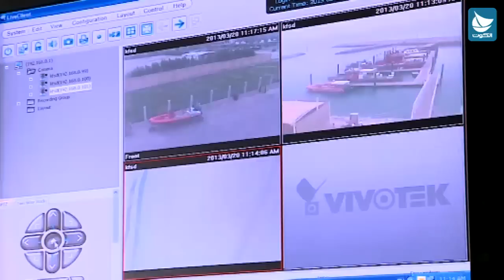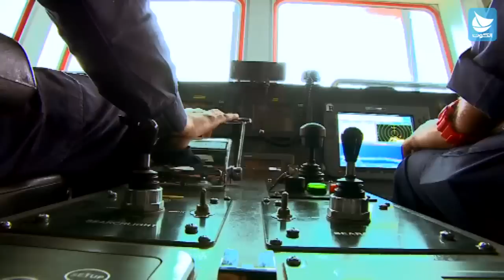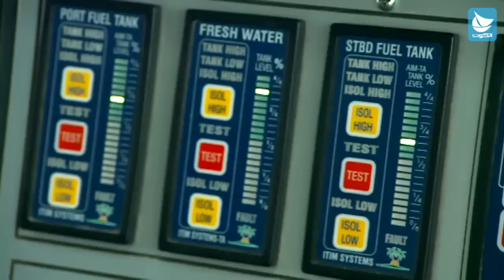برنامج سنيار - إدارة الإطفاء البحري - ح 44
تقديم : الكابتن حسين باقر